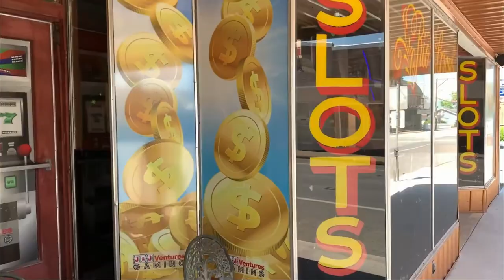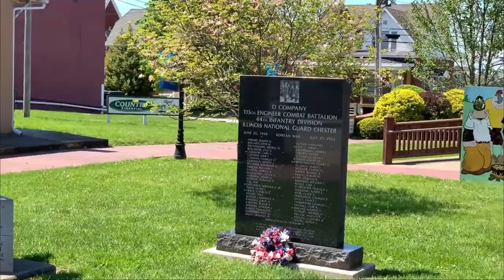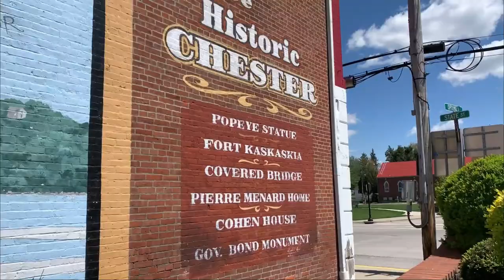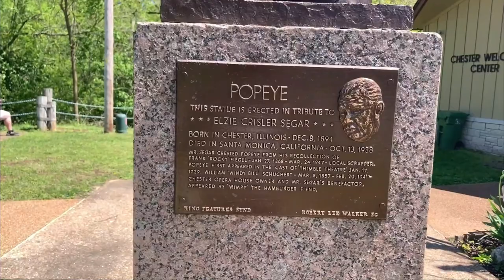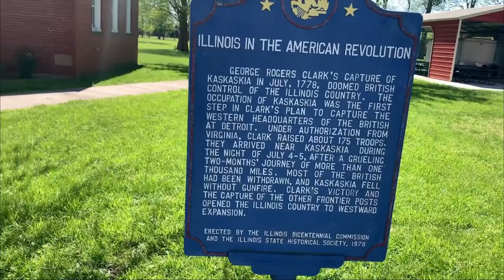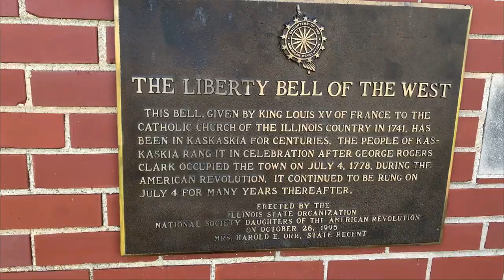Where to Ride in St Louis | Chester and Kaskaskia IL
Where to Ride in St. Louis

In this "Where to Ride" we will take you across the river from Missouri to Illinois and visit the town on Chester Illinois, home of "Popeye" creator.   We will then cross the Mississippi river again to go back into Missouri but wait, there is part of Illinois on the west side of the Mississippi!  We stop in Kaskaskia IL to visit the Liberty bell of the west.   Then a quick stop in the oldest settlement west of the Mississipi river, Ste. Genevieve.    This day was more about the riding than the destinations, however, these destinations are pretty cool all their own.  Check out some of our other motorcycle videos for more destinations to ride to in St. Louis area.   Gateway Harley is a great option for shopping in St. Louis and their HOG chapter also sponsors lots of rides.   The liberty bell of the west was Stop #4 on the Gateway Harley 2020 Ride Challenge.